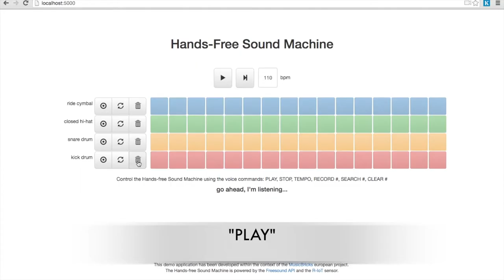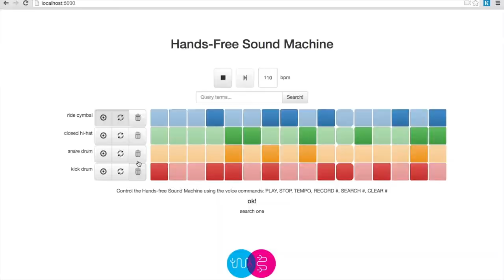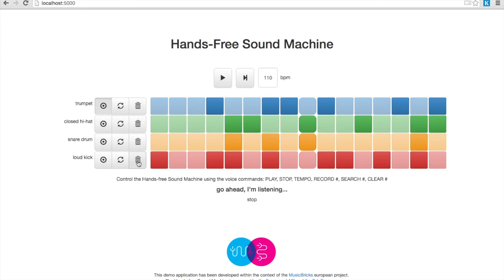Hands-Free Sound Machine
Hands-Free Sound Machine is  a voice and gesture controlled drum machine built using HTML5, WebAudio API, WebSpeech API and the Freesound API.
It has been developed as a prototype for the MusicBricks H2020 - ICT Innovation Action European project (Grant nr. 644871).

The drum machine can be controlled using your voice, telling it to start, stop, set the tempo and search sounds for each pad.
Sounds are retrieved from Freesound. IRCAM’s riot sensor is used to activate and deactivate steps from the sequencer and to set the tempo.

Hands-Free Sound Machine has been developed at the Music Technology Group, Universitat Pompeu Fabra, by Jordi Janer and Frederic Font.